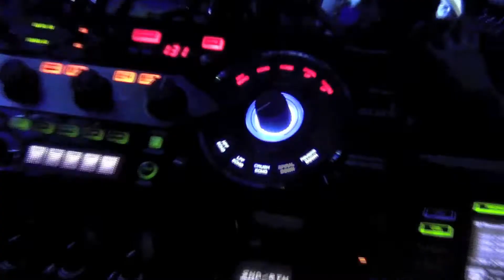Soundslaves @ The Sugarhouse Lancaster (FRIDAY WEEKS 6 & 7)